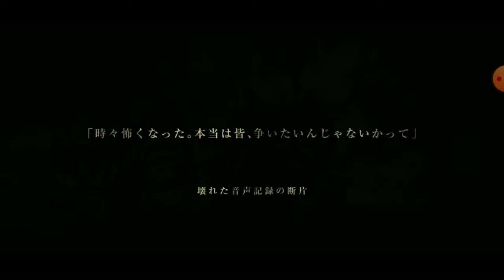NieR Re[in]carnation - Finally Nier Coming to Smartphone PART 1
Game Name: NieR Re[in]carnation
Genre: Role-Playing/Adventure
Platforms: iOS & Android
▬▬▬ Description ▬▬▬
NieR Re[in]carnation (ニーア リィンカーネーション) is a free-to-play mobile game supported by microtransactions and marks one of the many projects commemorating the tenth anniversary of the Nier series. It was first announced during the March 29, 2020 Niconico livestream along with NieR Replicant ver.1.22474487139.

Kazuma Koda is the main concept artist (Replicant v1.22) while Akihiko Yoshida is the main character designer (Nier Automata).

STORY
The world takes place within cages (檻), a series of towers and dungeons, sometime in the future. A girl awakens on a stone floor with no voice and no memories. She is greeted by a strange being calling itself Mama. In order to restore what she has lost and to redeem herself from a past sin, the girl and Mama travel to reawaken fragments of a forgotten world.

Developer:
Applibot

Publisher:
Square-Enix